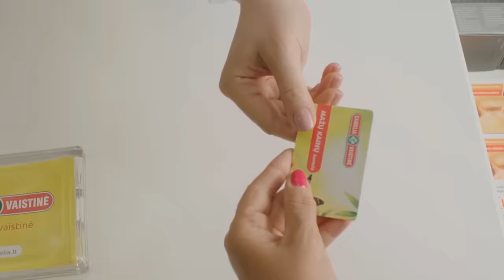Nepatogūs klausimai su Radistais – svečiuose Juozas Statkevičius